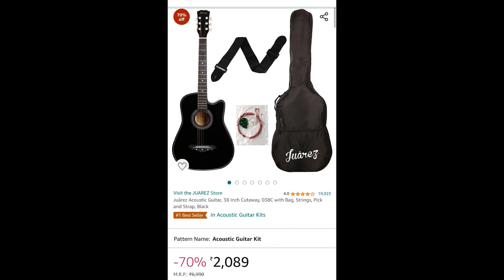CAKE GIR GAYA ☹️💔 | Mom & Jassi’s Birthday 🥳 | Mood off😞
Doing Online Shopping  Want Big Loot Deals Like Above 🤔❓ Then Join Our Telegram Channel and WhatsApp group for Such Type Big Loots🔥❤‍🔥. Get best 🛍Deals and 💥Offers. For Online Shopping daily updates of LOOT DEALS & High Discounte.